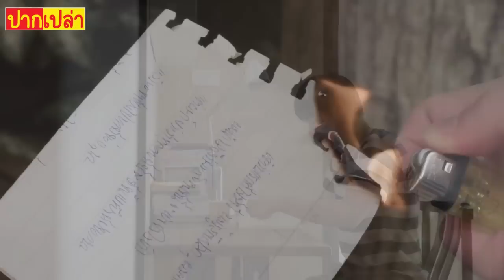จุดจบของคนที่แอบรักเพื่อนสนิท | สปอย แฮปปี้เบิร์ดเดย์ EP.14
สปอยเรื่อง แฮปปี้เบิร์ดเดย์